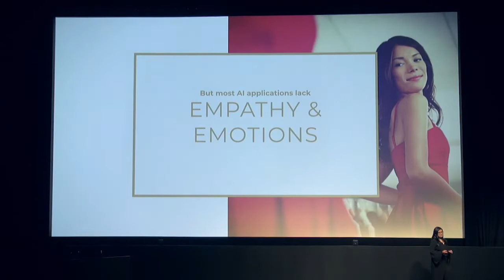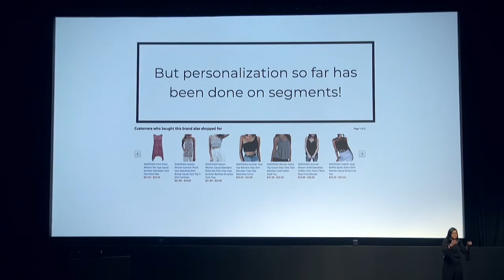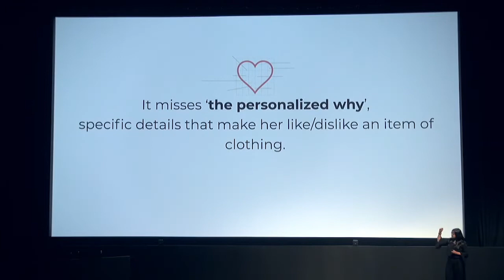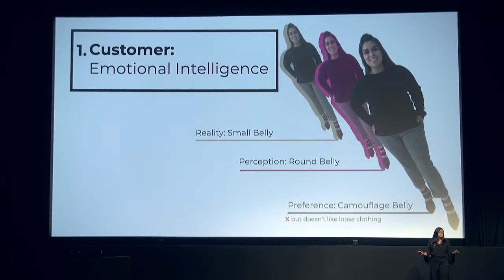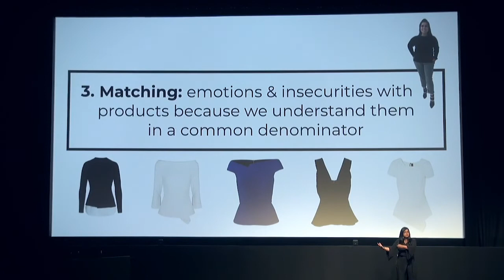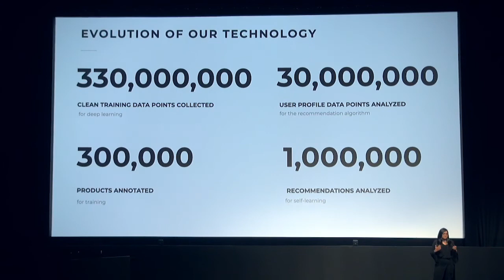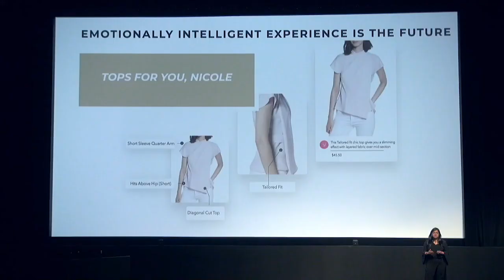Purva Gupta of LilyAI on Emotionally Intelligent AI-Powered Apparel Shopping Experience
Personalization in fashion has been primarily done on segments, but women buy clothes based on their emotions & self-perception about their bodies. So Lily AI has built an emotionally intelligent, AI-powered personalization platform that uses computer vision and deep learning to understand 15000+ clothing attributes and also decode a woman's self-perception to match her emotions, preferences & body perceptions to clothes from her favorite brands. Purva is on a personal mission to help women discover clothes that make them look and feel their best and will talk about Lily AI's bold vision to be the experience layer of retail.

- Purva Gupta, LilyAI, Co-Founder & CEO